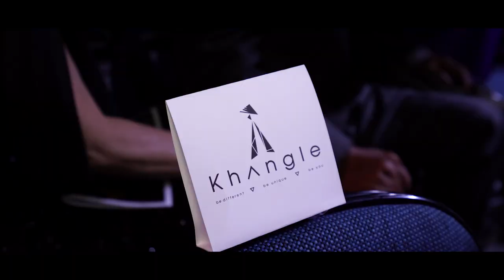[OFFICIAL] | Khangle's WHITE LOTUS Collection at STICHED FASHION 2019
Khangle's newest collection at Stitched Fashion in Albany, NY sept 28th, 2019